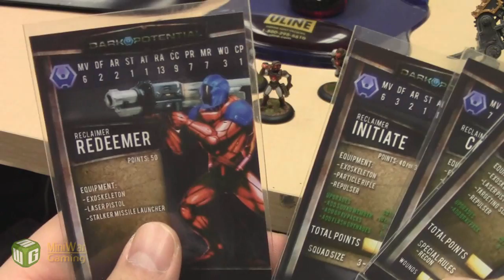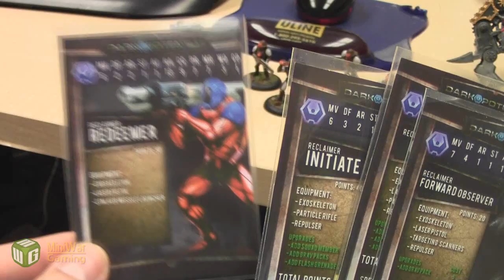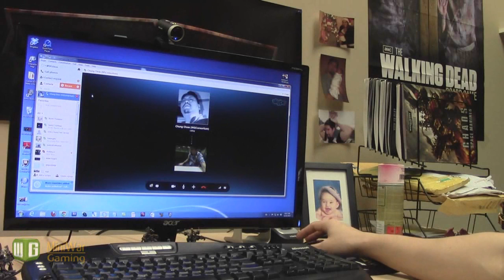Life of a War Gamer Episode 37: Tauclaimer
Dave cant escape the Tau filled thoughts and actions of all those around him. Is he going crazy?